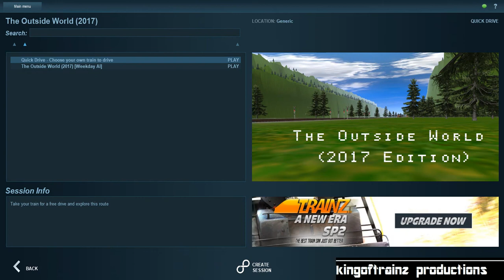Trainz A New Era: Testing The Outside World 2017 Edition w/ AI Traffic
The framerate ran much smoother here than it did on Trainz 12, but that's because 80% of the other trains don't have their schedules for some reason. We see that the R46s all got their signs reset to the default (F) to Coney Island sign, in addition to the R142/As getting their signs reset. Two trains were stuck at red lights that wouldn't turn green, which I'll have to test on Trainz 12 to ensure isn't a track issue. But beyond these, it wasn't a bad trial; the framerate ran very smoothly. I may have to convert some files to be T:ANE compatible from Trainz 12, but I may do that later since there's other projects I plan to work on. On Trainz 12, every single train is running on this map, but in return, I get frame rates delivered from hell. I'll see about that trailer soon, but until then, enjoy the video!